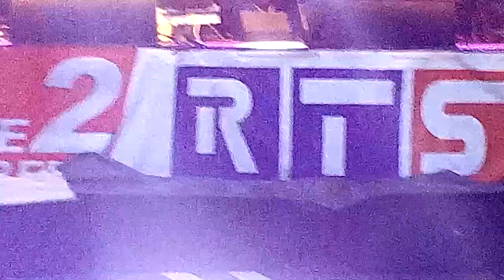Irina Zoican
Zilele orasului Drobeta Turnu Severin cu Irina Zoican din Mehedinti